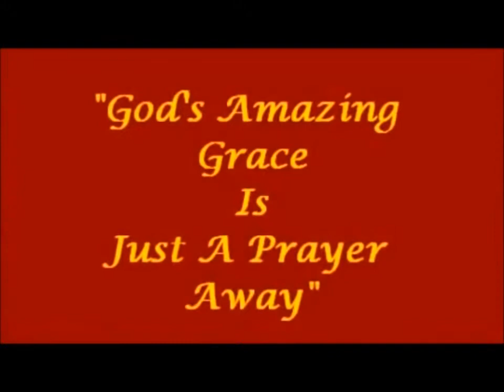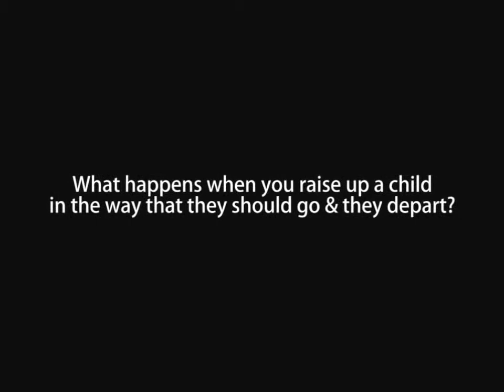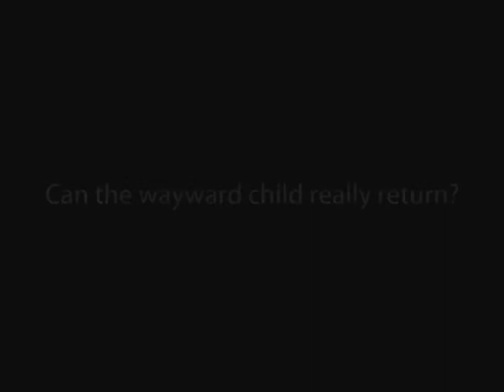Dennis Jones Intro with trailer